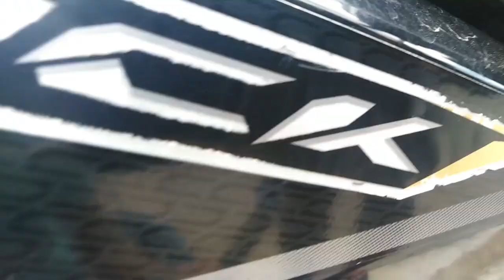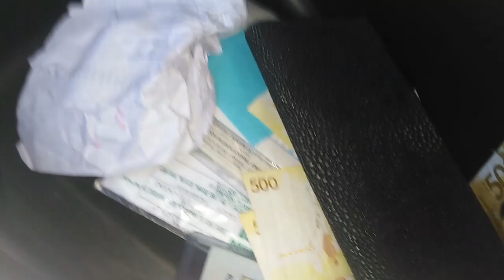Warning! Honda click Ubox compartment can be opened easily(skip @ 4mins)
I made this video in order that other honda click owners will be aware that the compartment box is hackable. I discovered this when i left my key inside the UBOX and I was able to do it by just using screw driver and a long nose pliers. This is a downside for honda click users.

Please don't leave your valuable things inside ur UBOX.